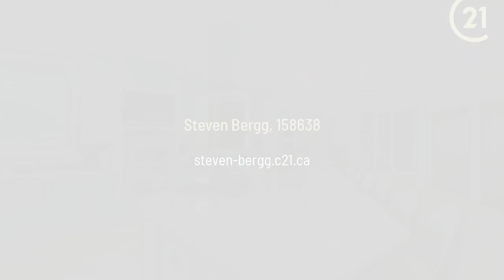1160 Bernard Avenue 1701 Kelowna, BC V1Y 6R2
Steven Bergg - CENTURY 21 Executives Realty Ltd.